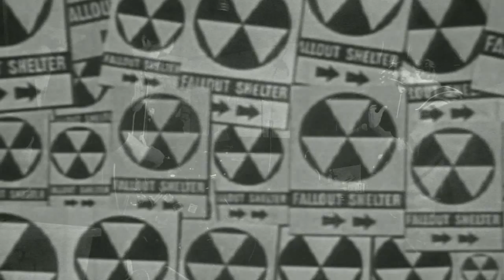Iguana Bob - Listen to your radio (zkouška)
Koncerty:
26.2. Kavárna Liberál, Praha
7.3. Svět po pádu, sokolovna Letná, Praha
14.3. Žižkovská noc, Panoptikon Barikáda, Praha